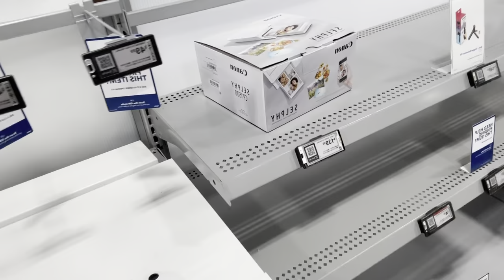6 Month Check-In Vlog | The Power Went Out